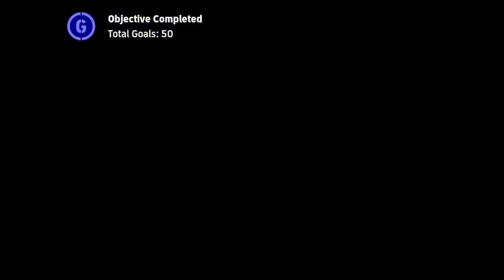New 94 Rated P.POGBA is the best CMF in Efootball 23 Mobile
Welcome back to another player review guys in today’s video I’ll be reviewing new CMF POGBA I do hope this video help you guys thanks for always watching ❤️

Comment what types of video you want to see